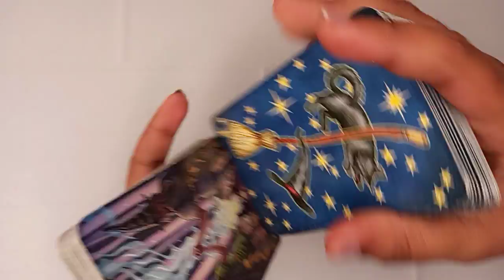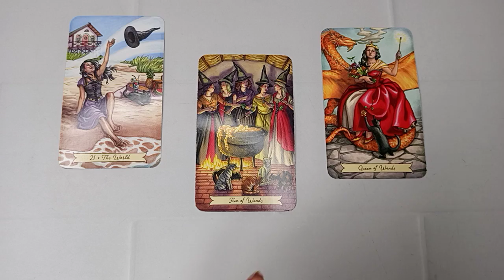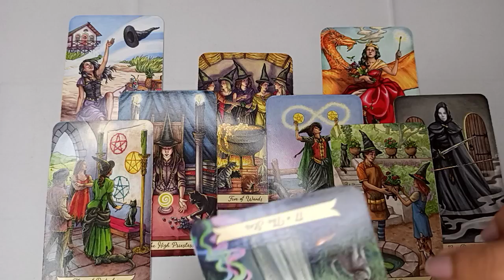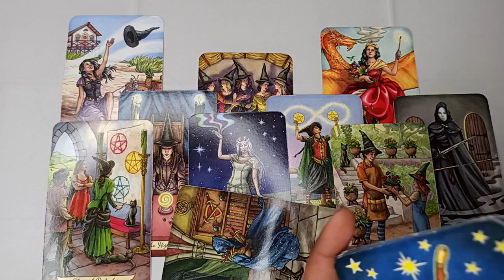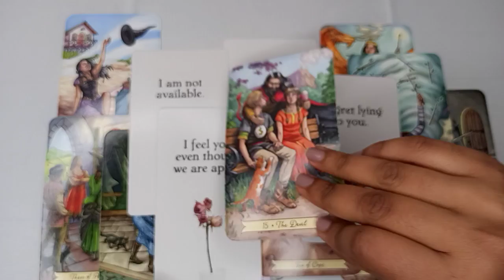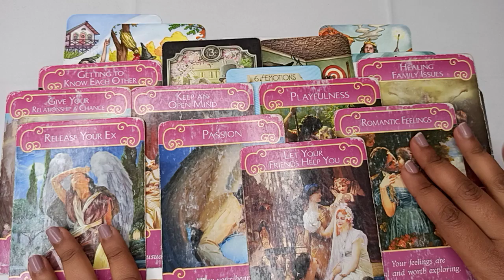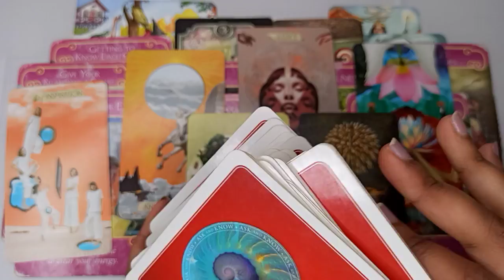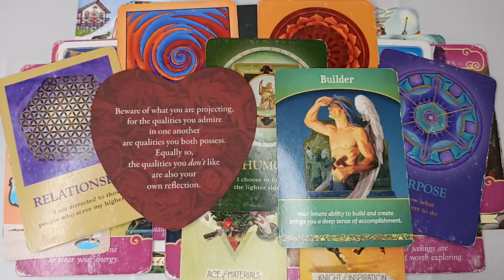SCORPIO "MARRIAGE ON CARDS 💐 SOMEONE WILL BE HEAD OVER HEELS FOR YOU! *IMPORTANT MESSAGE INSIDE" 💖🥳🎁